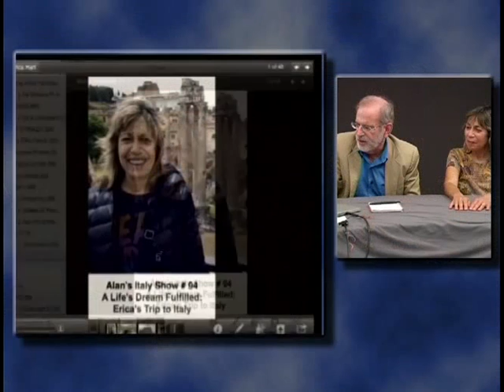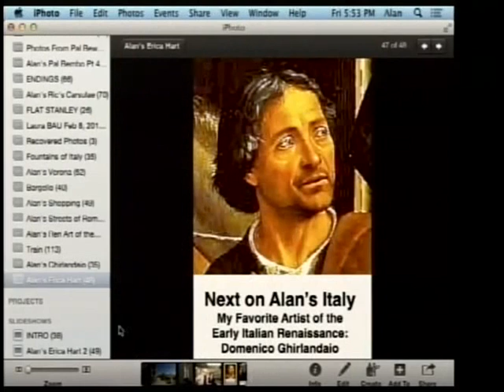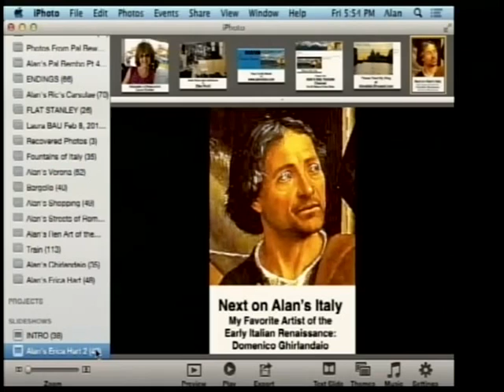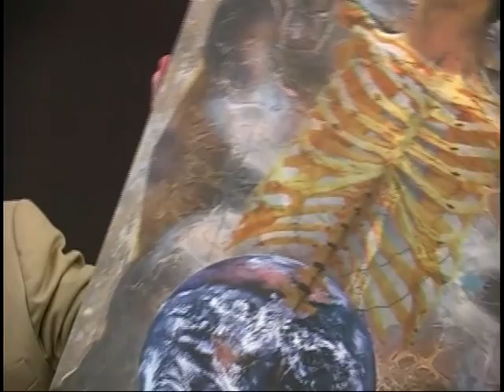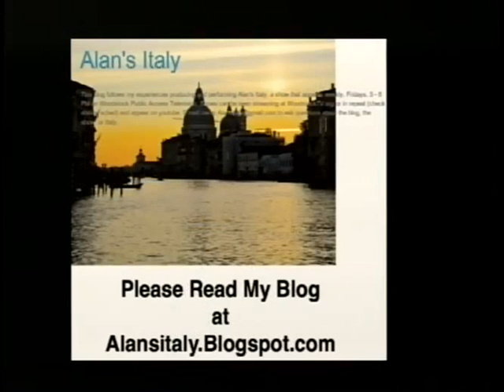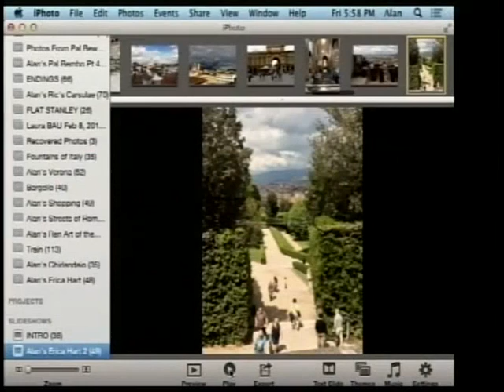Alan's Italy Show # 94: A Life's Dream Fulfilled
The story of Erica Hart's two week trip to Rome, Italy with side trips to Florence, Orvieto, and Civita di Bagnoregio told through recollections and photos. Also a look at Erica's fabulous art,